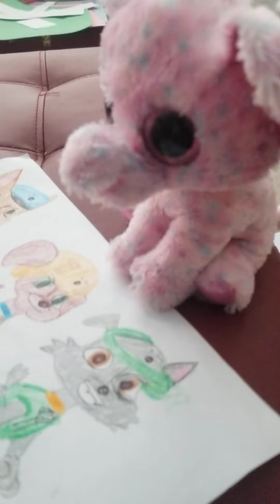Beanie Boo School S3E4 A Principal's Test